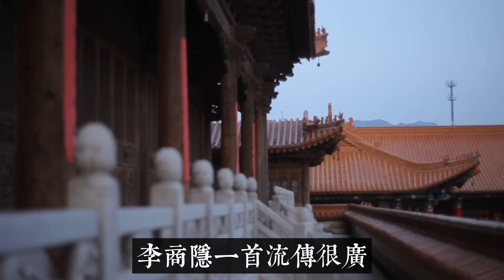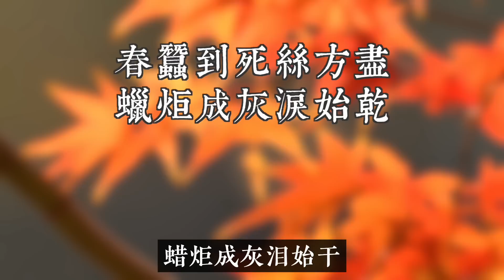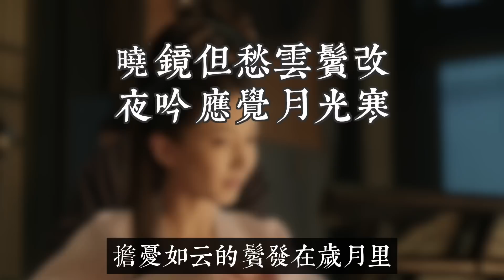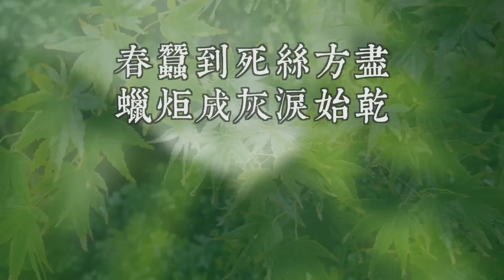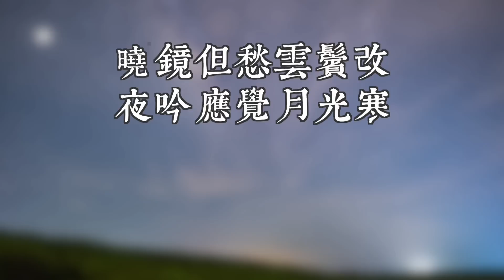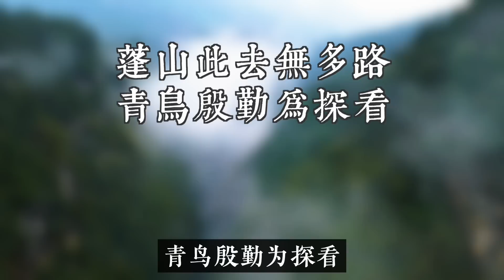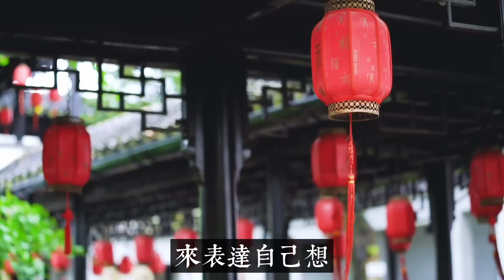李商隱：相見時難別亦難，把相思之苦寫到極致！纏綿悱惻、哀婉动人-致遠書香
李商隱的詩，情感幽微、構思新奇、所言難尋，尤其是他的一系列《無題》詩寫得纏綿悱惻，優美動人，他一生郁郁不得志，生活也比較困頓。這樣的經歷對他的詩詞影響頗大，他的詩大多抒發命運坎坷、仕途潦倒，也有抨擊時弊和感物言志的。可以說是唐代詩歌史上一個獨特的經典，千百年來廣為傳誦。今天的節目，寧曦和大家分享李商隱一首流傳很廣同時也是非常經典的詩《無題•相見時難別亦難》

劉禹錫最豁達的詩《酬樂天揚州初逢席上見贈》，千百年來安慰了無數失意人！

劉禹錫：莫道桑榆晚，為霞尚滿天。劉禹錫這首寬心詩《酬樂天詠老見示》，說透了心若年輕，歲月不老！

陸游五首絕等傷心詩詞，寫盡一生淒美的愛情悲歌，錯過，便是一生！不忍卒讀